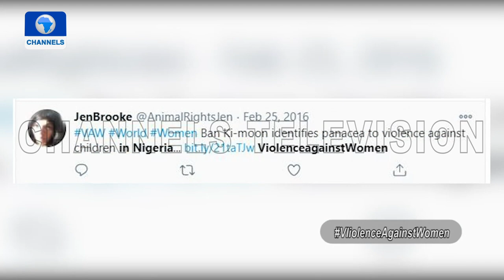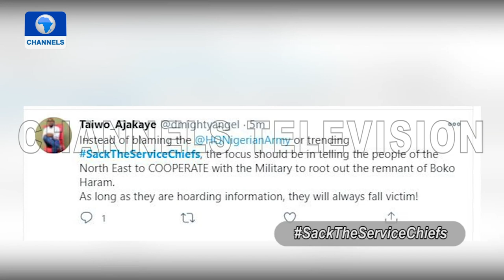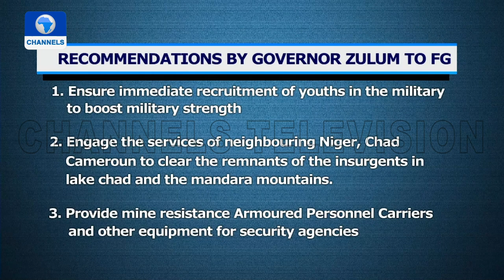Channels Beam | Addressing Safety Challenges Across The Country | 30/11/2020